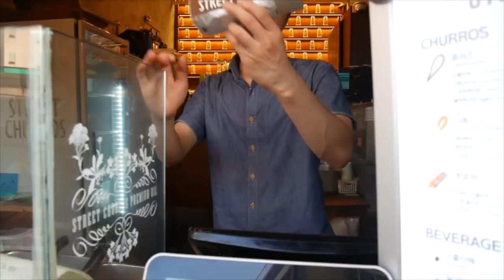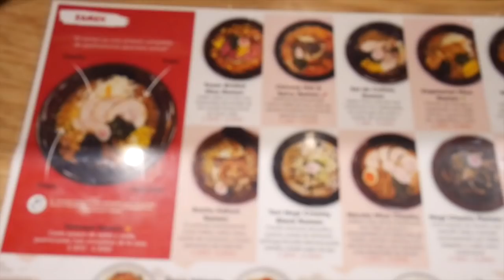Auténtico Ramen Japonés en México - Yamasan ♥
Muchas gracias a todo el staff de Yamasan Ramen House por recibirnos, aqui les dejamos la pagina del restaurante donde pueden encontrar su menú y direcciones

Gisela ⇥ giselaverdinm
Diana ⇥ dverdinm